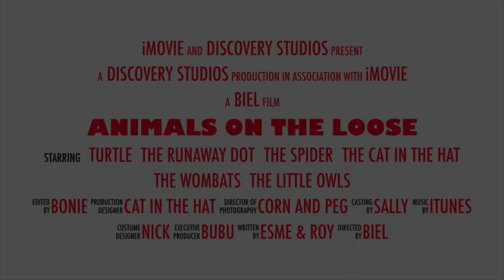Animals On The Loose! - Teaser Trailer